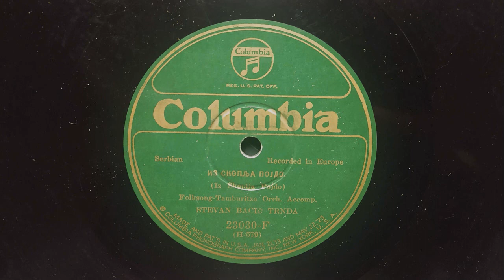Stevan Bačić-Trnda - Iz Skoplja pojdo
This old song was recorded in Europe before WWI. The track ends with a lively Serbian folk dance known as "Žikino kolo".